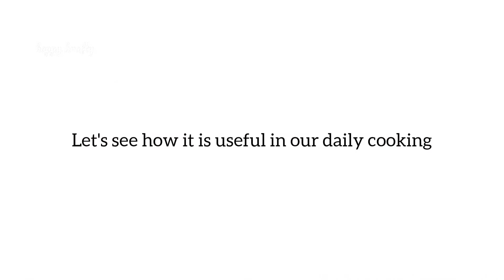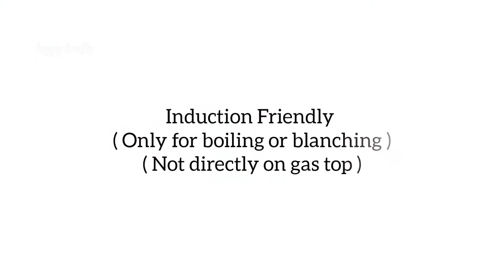Mutifunctional utensils | Part 1 | Stackable & space saving kitchen utensils happy krafty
Hello Friends,